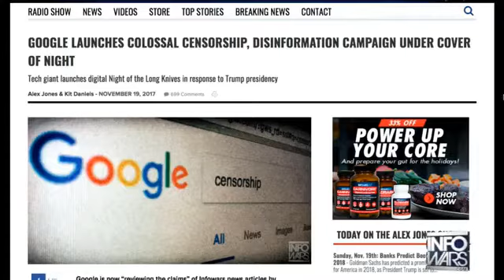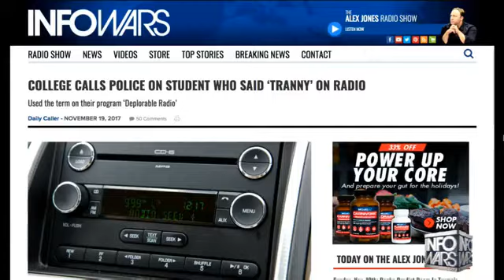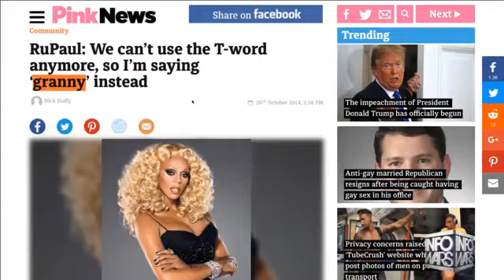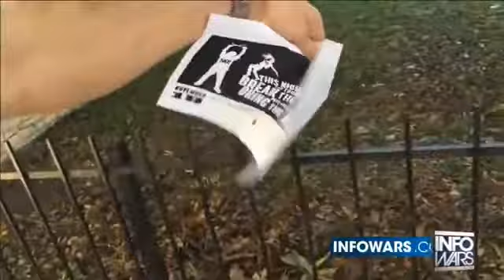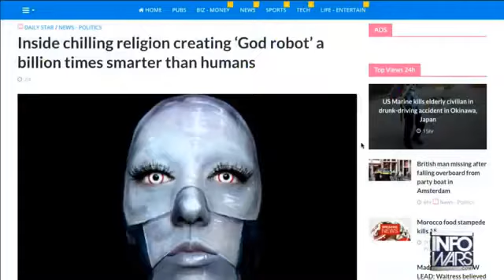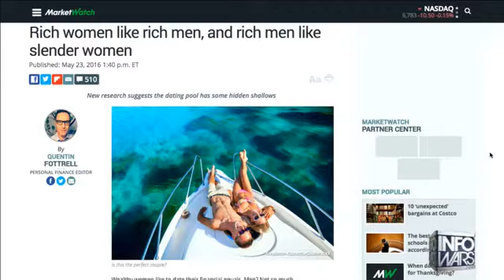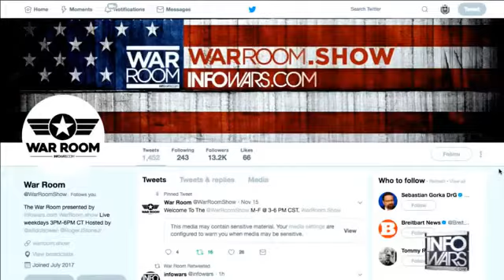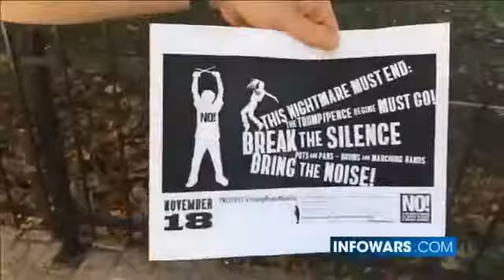Alex Jones 11/20/17 INFOWARS November 20, 2017 Hour 2